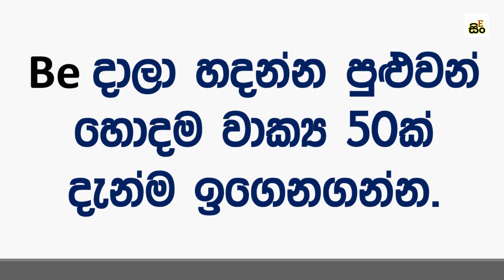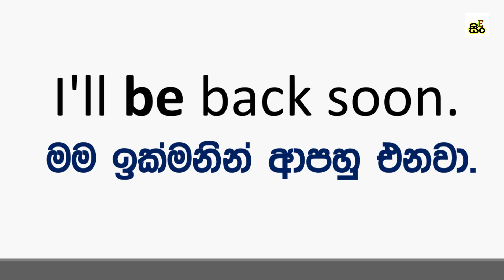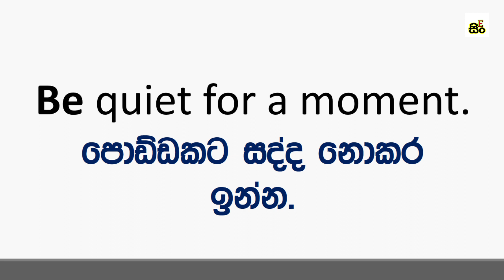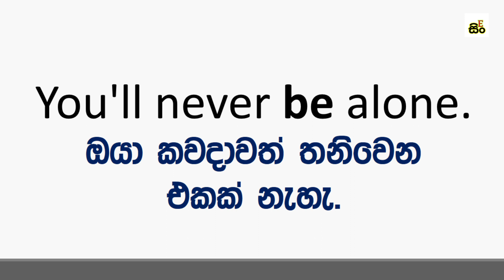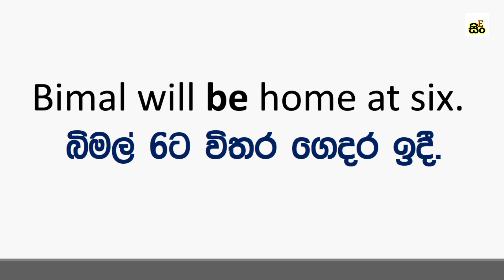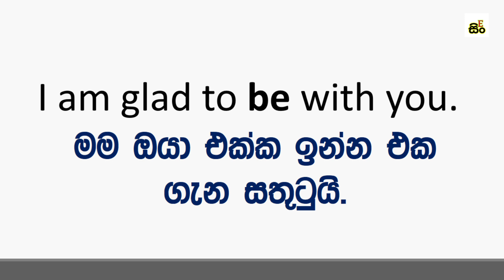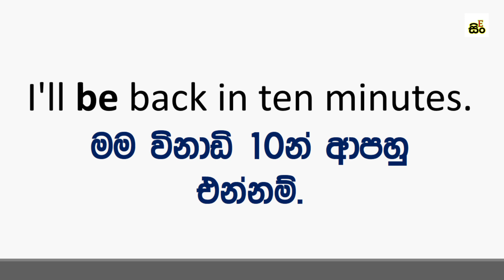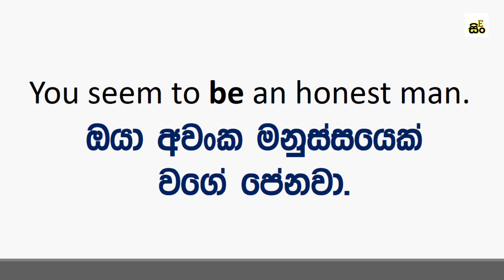Use "Be" in a Sentence | The Best 50 "Be" Sentence Examples | Free Spoken English Training Lessons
Use "Be" in a Sentence with examples in Sinhala